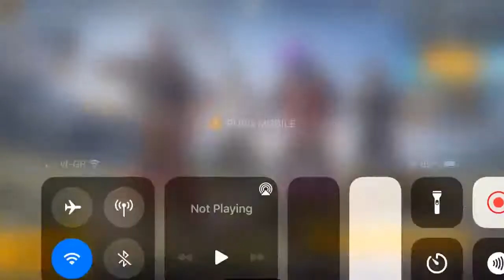Pubg mobile live PAKISTAN / Sarbel live Gaming